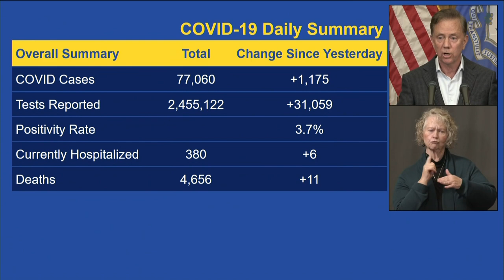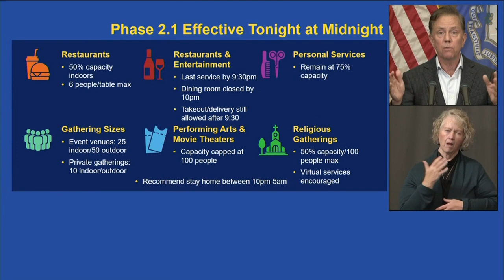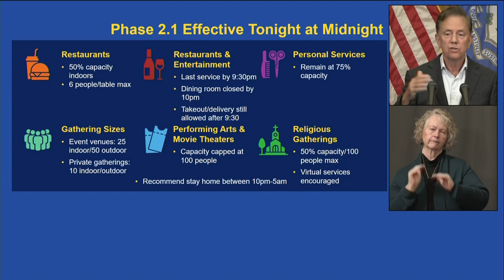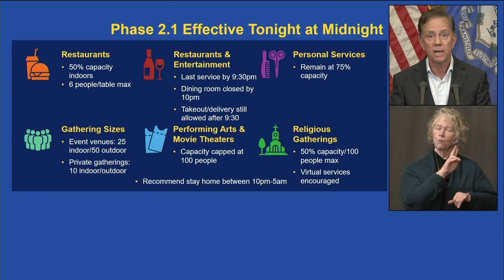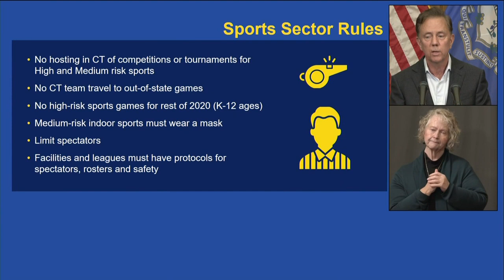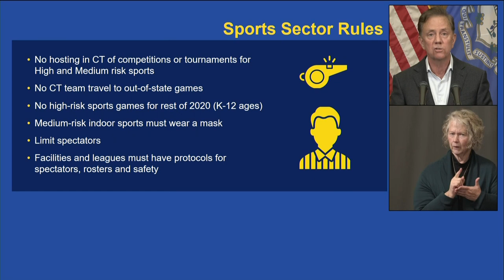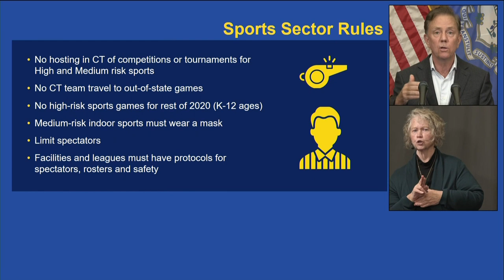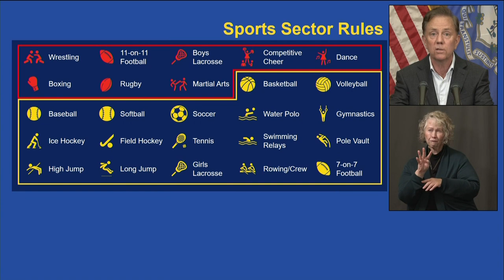NEWS CONFERENCE: Gov. Lamont gives update on COVID, Phase 2.1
Gov. Ned Lamont gave an update on the coronavirus pandemic, Phase 2.1, and the future of high school sports on Thursday afternoon.